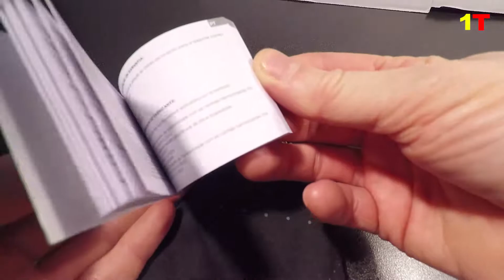Hawkers Diamond All Black Classic X Sunglasses | Unboxing, Review and Demo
Sunglasses Hawkers DIAMOND ALL BLACK CLASSIC X | Quality & details:
Unisex
Lenses of Eastman 🇺🇸 TR18, one of the World leaders in copolyester technology. Respects the environment and gives a unique balance between clarity and resistance
Category 3 lenses with UV400
Cellulose acetate and stainless steel frame
Flex Technology which prevents temples from warping, and adapt to every face type
Size: Front 13,8 cm, Height 4,9 cm, Temples 14 cm
Includes: Microfiber cover, box and set decorative stickers